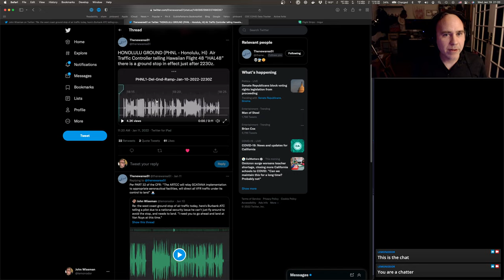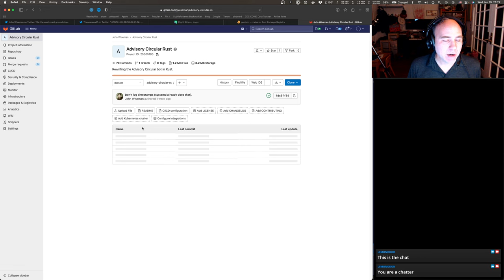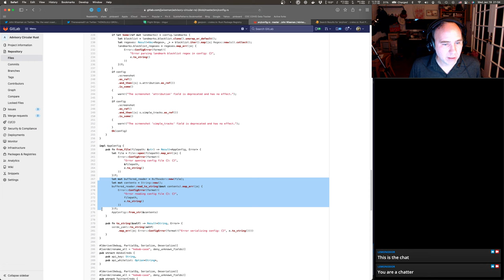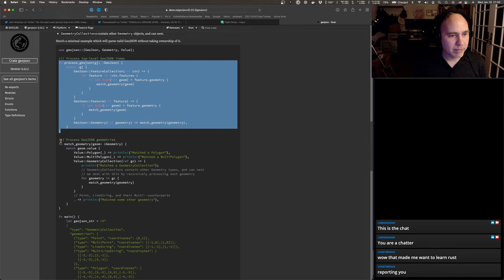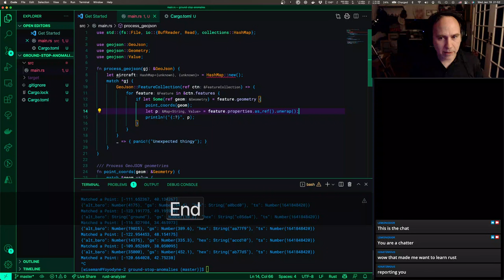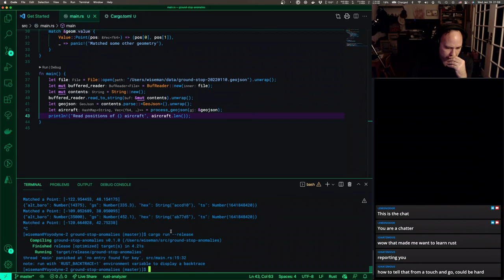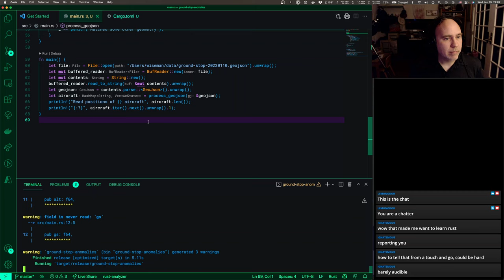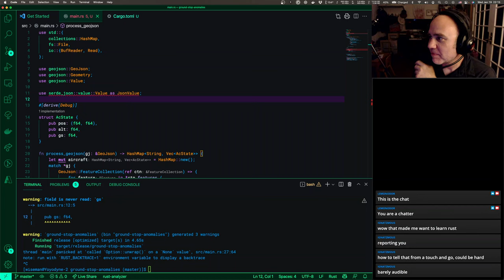Live coding: Ground stop anomalies: Rejected takeoffs pt. 1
On 1/10/2022, the FAA issued a nearly unprecedented ground stop for the entire west coast and Hawaii. Maybe coincidentally, around the time of the ground stop a passenger jet had to reject its takeoff from LAX because of a runway incursion by a small plane. In this stream I start the process of writing some code to answer the question "Were there any other rejected takeoffs, or go-arounds (aborted landings) during the period of the ground stop?"

In this episode I write Rust code to load and begin processing aircraft position, speed, and altitude history obtained from ADS-B and ADS-B Exchange.